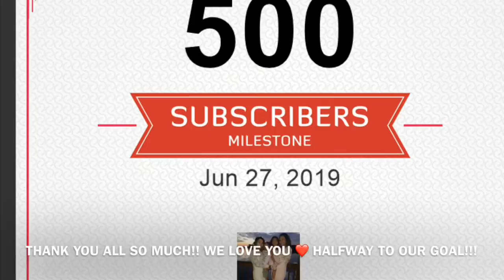Thank you for #500 subscribers !! | Tadpoles in our pool ?!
tajfamily_7